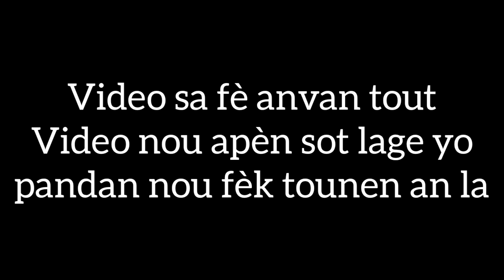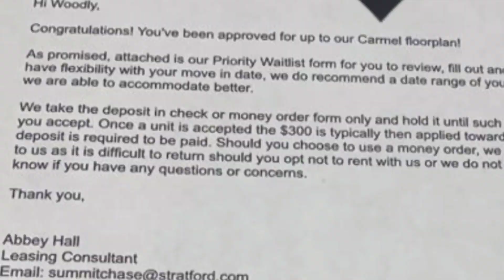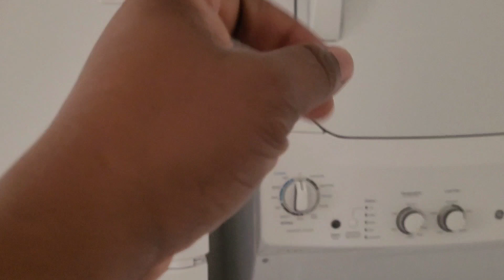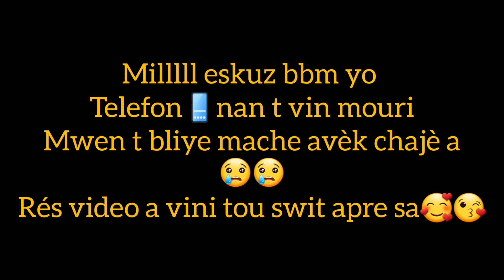Nouvo kay ||Èske nou kite New York ? ki kote nou al rete? nou pa regrèt dutou